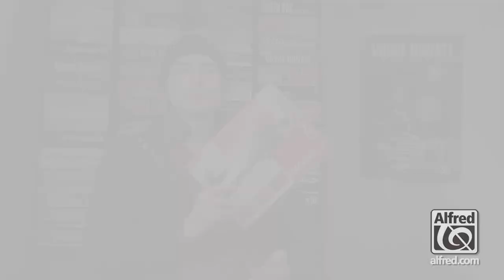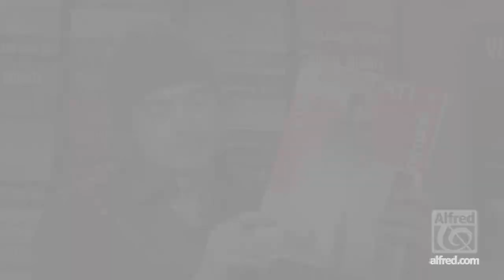Drums - Trailer - Virgil Donati's Double Bass Drum Freedom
Double Bass Drum Freedom is the final word on double bass drumming. Much-lauded drummer Virgil Donati lays out everything he knows about playing the bass drum, shedding light on how to integrate the pedals with the drum kit. The included audio CD demonstrates examples in the book.